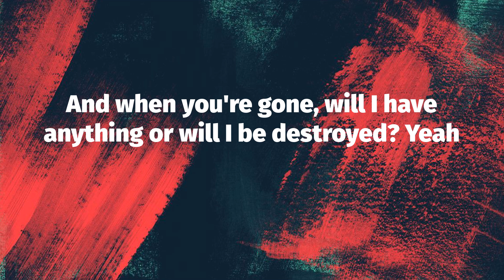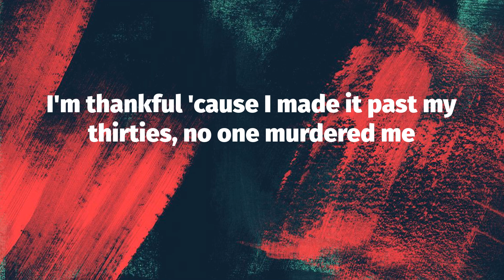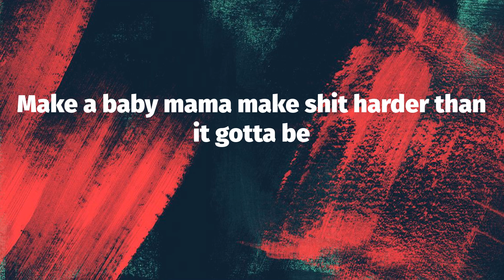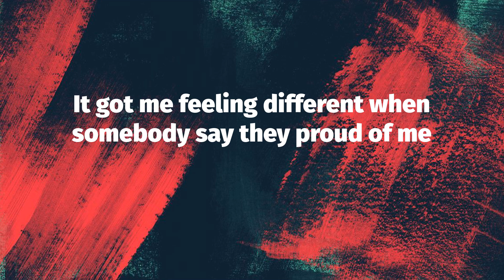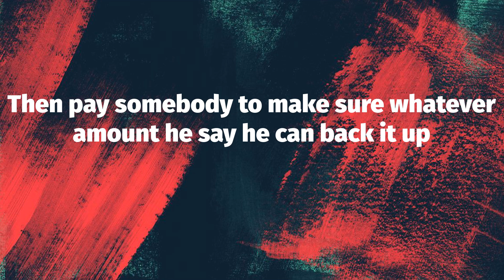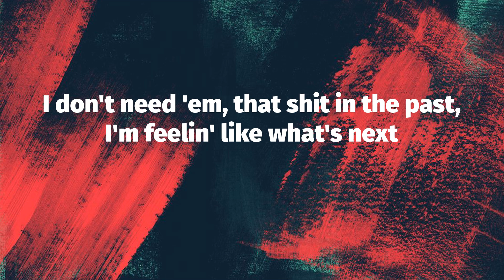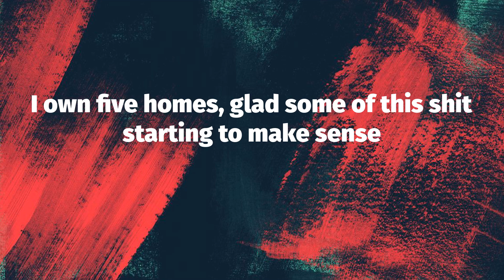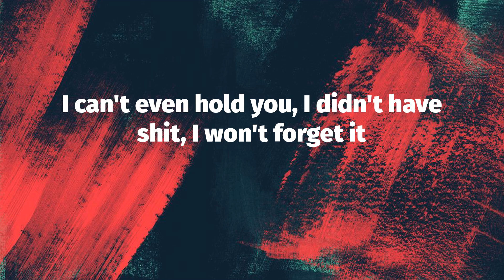J. Cole - p r i d e . i s . t h e . d e v i l (Lyrics)